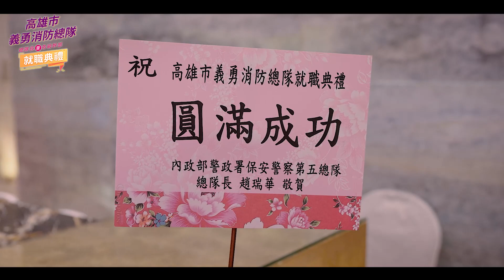20231227 高雄市義勇消防總隊 義消總隊長暨各級幹部 就職典禮